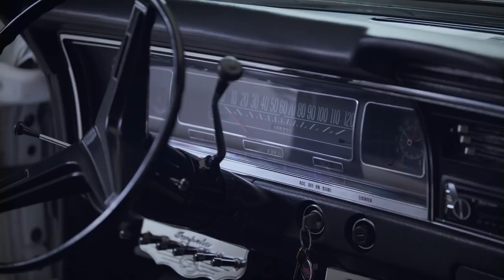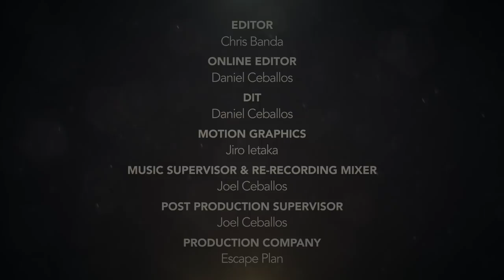1968 Chevy Impala Convertible by Rick Solis - LOWRIDER Roll Models Ep. 45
Our first Roll Models episode of 2020 has arrived, watch now!

Observation Point
By Brock Berrigan

Dream
By Jordyn Edmonds

Carry On
By Brock Berrigan

Adrift
By Joel Ceballos